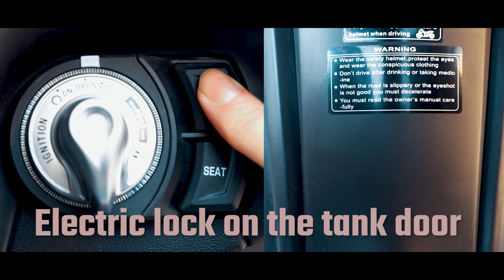Chinese Yamaha Aerox l cinematic ad l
*614Production*

*ALL footage by me*

NVX RISE 155i scooter
Motorcycle l Scooter l Cinematic l 2023 l Promo l
Yamaha NVX l Hong Leong Yamaha Motor  l
Next Gen Scooter 2023 Yamaha NVX 155 l